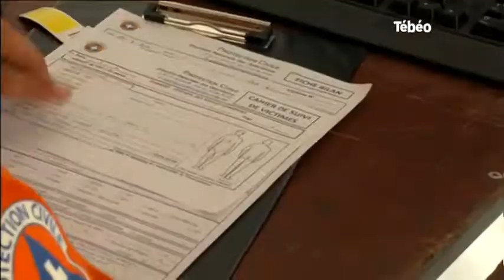Vieilles Charrues : Protection civile, bénévoles & boissons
Sites webs/blogs, copiez cette vidéo avec le bouton "Intégrer" !
Rencontre avec des membres des associations de la protection civile, des bénévoles et des bars dans le cadre de la 24ème édition du Festival Les Vieilles Charrues à Carhaix. Pour exploitation TV, droits réservés, nous contacter